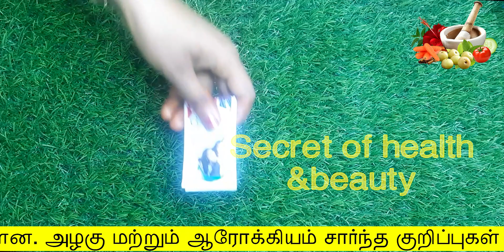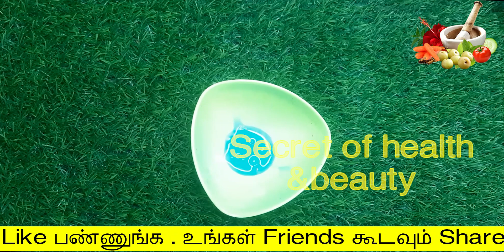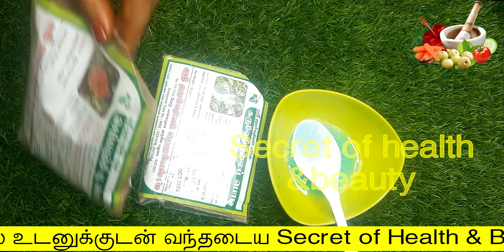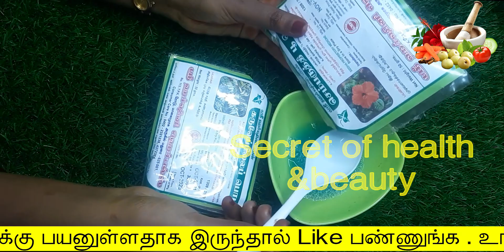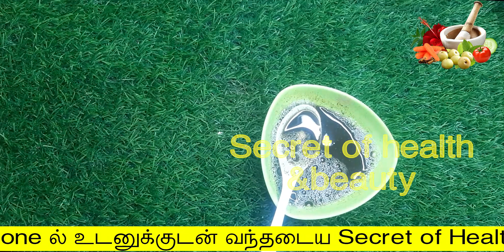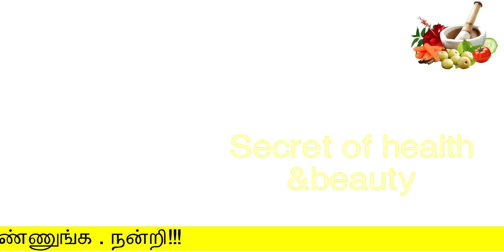5ரூபாயில் முடி இப்படி தரையை தொடும் | mudi valara tips in tamil | hair growth tips in tamil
5ரூபாயில் முடி இப்படி தரையை தொடும்
mudi valara tips in tamil
Hello Friends,